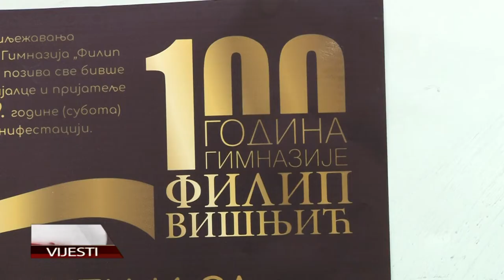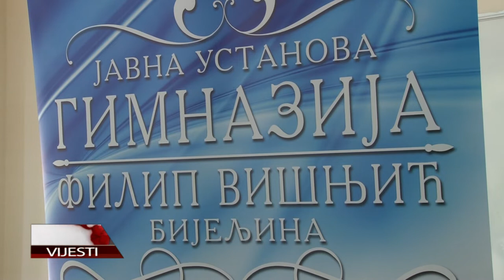Najavljen program obilježavanja stogodišnjice Gimnazije "Filip Višnjić" Bijeljina